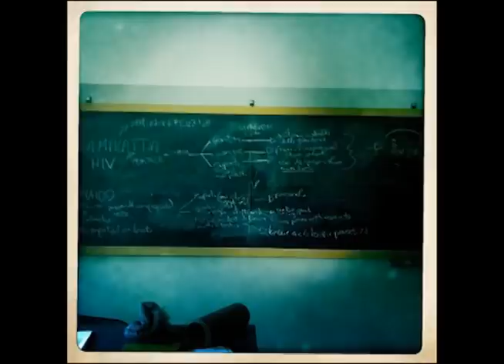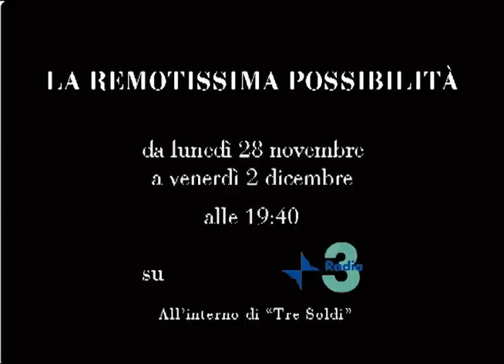TRAILER - La remotissima possibilità - Su Radio3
Da lunedì 28 novembre a venerdì 2 dicembre 2011, su Radio3, all'interno di "Tre Soldi", andrà in onda "La remotissima possibilità", audio documentario di Suoni Quotidiani che affonta il tema dell'HIV senza dare informazione, ma ponendo domane.